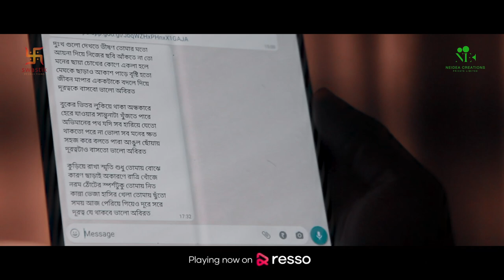Prosenjit Weds Rituparna | Durottwo (দূরত্ব) | Ranajoy, Durnibar | Samrat | NEIDEA, Swastik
'Durottwo', the third song from ProsenjitWedsRituparna expresses the melancholy of a lovelorn heart.

'Prosenjit Weds Rituparna' is a bengali film presented by Prosenjit Chatterjee, Rituparna Sengupta and Siddharth Kumar Tewary, produced by NEIDEA CREATIONS PRIVATE LIMITED and Swastik Productions. In cinemas 25th November, 2022.

Producers: Prosenjit Chatterjee, Gayatri Gill, Rahul Kumar Tewary, Siddharth Kumar Tewary

A film by: Samrat Sharma & Hattimatim Team

Cast: Ipsita Mukherjee, Rishav Basu and others

Special Guests: Prosenjit Chatterjee, Rituparna Sengupta

Music Direction: Ranajoy Bhattacharjee

Singers: Durnibar Saha

Lyrics: Arindam Roy

Song arranged, programmed & music produced by: Ranajoy Bhattacharjee

Acoustic guitar, Mandolin & Bass guitar: Raja Chowdhury

Recorded at: Gaanbajna Music Garage by Soumen Paul

Flute: Sushanta Nandi

Mixing & mastering: Shamik Guha Roy

Music video shot by: Ankit Roy, Tanumoy Ghosh

Project Head: Mohor

DoP: Animesh Ghorui

Post Production Head: Subha Bhattacharjee

Editor: Pronoy Das Gupta

GFX: Kuntal Ghosh Dastidar

Stylist: Poulami Gupta

Music Label: NEIDEA CREATIONS PRIVATE LIMITED

Audio Distribution: Believe India